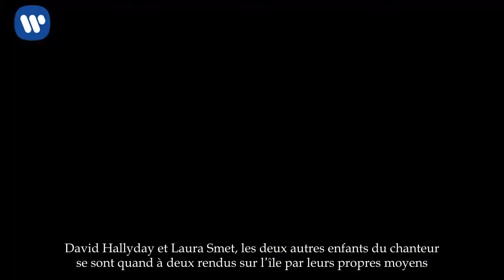Le dernier voyage de Johnny Hally­day vers Saint-Barth : décou­vrez qui était avec lui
Johnny Hally­day sera inhumé ce lundi 11 décembre au cime­tière de Lorient, dans la plus stricte inti­mité. Une soixan­taine de proches l’ont accom­pa­gné pour ce long voyage depuis la métro­pole.

Après l’im­pres­sion­nant hommage popu­laire sur les Champs-Elysées, samedi 9 décembre et la céré­mo­nie en l’Eglise de la Made­leine, la dépouille de l’idole des jeunes a débuté un dernier long voyage à desti­na­tion de Saint-Barthé­lemy où il doit être inhumé dans le cime­tière de Lorient, dans la plus stricte inti­mité. Une île pour laquelle le rockeur avait eu un coup de cœur et où il s’était fait construire une superbe demeure avec son épouse Laeti­cia, lieu de souve­nirs heureux en famille avec leurs deux filles Joy et Jade. Un choix qui, pour­tant, suscite la polé­mique, certains regret­tant que le chan­teur soit enterré loin de ceux qui l’aiment et de ses fans.

Une soixan­taine de proches a fait le trajet jusqu’à l’île de Saint-Barth pour assis­ter à la céré­mo­nie qui doit se dérou­ler ce lundi 11 décembre. Parmi eux, les musi­ciens Yarol Poupaud et Maxim Nucci, le chef Jean-François Piège, Jean-Claude Darmon, son ancien produc­teur Jean-Claude Camus et son mana­geur Sébas­tien Farran. Un long trajet depuis l’aé­ro­port du Bour­get avec une escale obli­ga­toire à Saint-Martin, la piste de l’aé­ro­port de Saint-Barthé­lémy étant trop courte pour permettre au Boeing 757 d’at­ter­rir. Les intimes accom­pa­gnant Johnny Hally­day ont donc été répar­tis dans plusieurs petits avions. Le premier d’entre eux s’est posé à 15 heures sur l’île de Saint-Barth avec à son bord Jade et Joy, leur grand-mère et Jean Reno, parrain de Jade, suivi de près par l’avion trans­por­tant le corps de Johnny et son épouse Laeti­cia. Les petites filles et leur mère ont ensuite pu se recueillir quelques instants devant la dépouille du rockeur.

Certains proches seront cepen­dant absents de cette céré­mo­nie à l’image de Line Renaud ou de Sylvie Vartan, toutes les deux trop éprou­vées pour les longues heures de vol néces­saires pour se rendre à Saint-Barth. David Hally­day et Laura Smet, les deux autres enfants du chan­teur se sont quand à deux rendus sur l’île par leurs propres moyens.